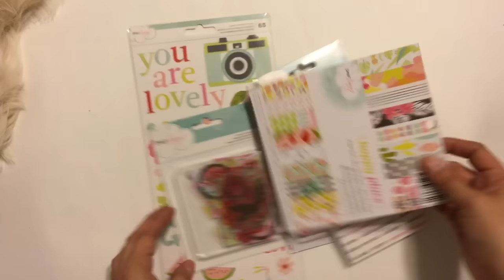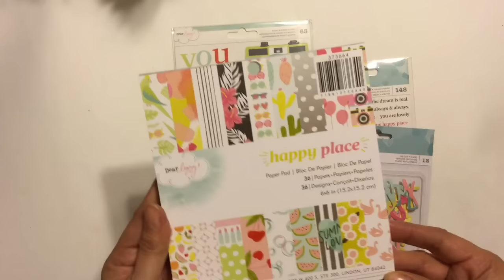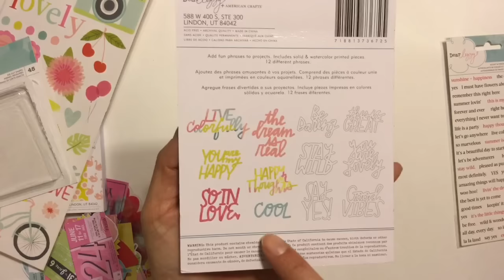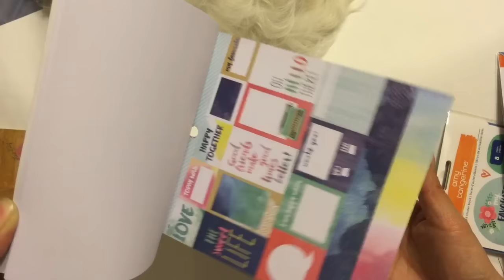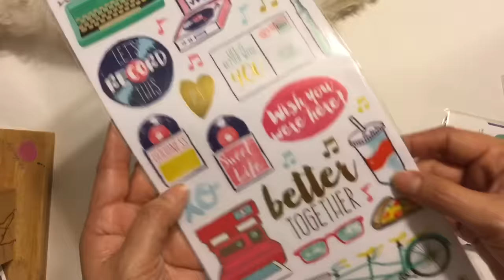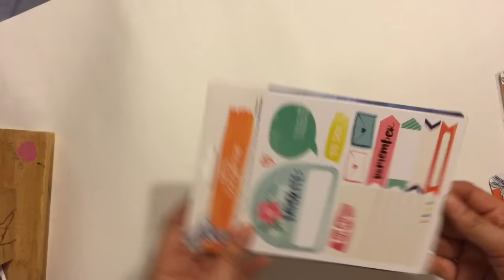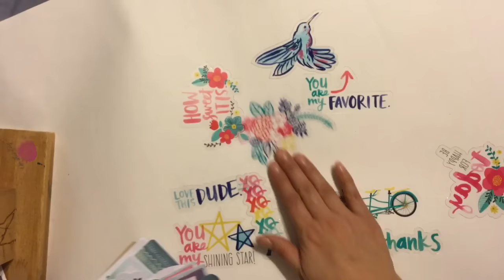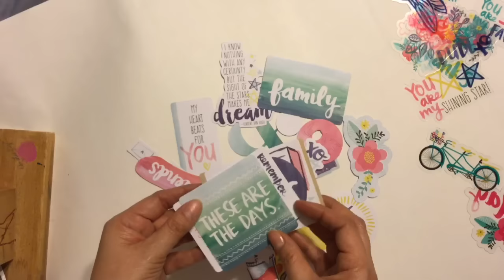Haul: New Dear Lizzy & Amy Tangerine